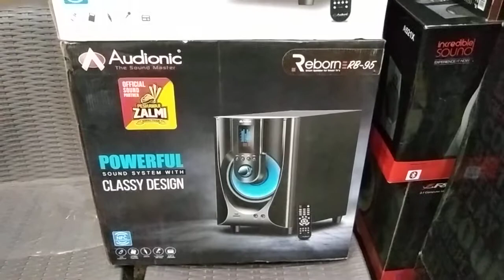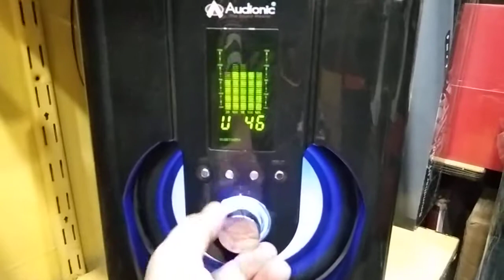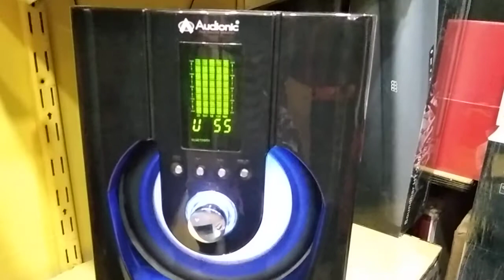Speaker Subwoofer & Price Comparison || 3 Models Sound Test with Review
(‎@Redon Webtv )

Music and songs use in this video is download by NCS Channel on YouTube.